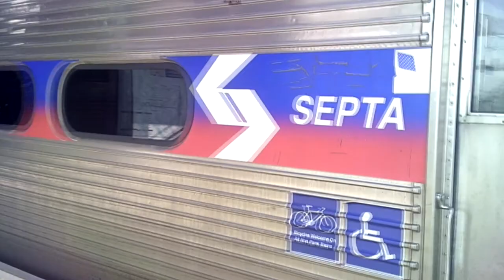Railfanning Levittown-Tullytown Station 7/23/2021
My first railfanning video with overhead shots.

0:07 We begin with a SEPTA Commuter train with a 3-car Silverliner IV set arriving and departing. This marks my first overhead shot of a train at this location (filmed from the station's pedestrian bridge).
SEPTA SL-IV #277
SEPTA SL-IV #186
SEPTA SL-IV #185

1:10 An Amtrak Northeast Regional zooms by.
AMTK ACS-64 #630

1:25 A CSX Local snakes by with a single GP40-2 leading. As it approaches, a blast of the horn is heard.

2:06 The Keystone Service flies by.
AMTK ACS-64 #618
AMTK ex-Metroliner cab car #9643

2:24 The Acela Express zooms by.
Power Car #2030
Power Car #2031

2:44 Another Northeast Regional flies by, this time with a hornshow.
AMTK ACS-64 #659

3:09 The same 3-car set arrives and departs. Once the train stopped, a blast of the horn is heard.
SEPTA SL-IV #185
SEPTA SL-IV #186
SEPTA SL-IV #277

4:02 Another Keystone Service flies by and catches me off-guard.
AMTK ACS-64 #662
AMTK ex-Metroliner cab car #9632

4:10 Yet another Northeast Regional flies by.
AMTK ACS-64 #604

4:30 Shortly after the Regional passed, another SEPTA commuter train arrived, this time being a 4-car set. The lead car's number reminds me of the A113 Easter egg common on Disney and Pixar movies.
SEPTA SL-IV #113
SEPTA SL-IV #112
SEPTA SL-IV #334
SEPTA SL-IV #335

5:21 Another Acela zooms by, catching me off-guard.
Power Car #2024
Power Car #2021

5:27 The Amtrak Northeast Regional zooms by while blasting the horn.
AMTK ACS-64 #624

5:44 Yet another Acela zooms by.
Power Car #2022
Power Car #2011

5:59 The same 4-car set arrives and departs, while giving some horn toots.
SEPTA SL-IV #335
SEPTA SL-IV #334
SEPTA SL-IV #112
SEPTA SL-IV #113

6:56 The race is on! The Northeast Regional races a SEPTA Commuter train with a Silverliner V set. The Amtrak gives some horn toots as it passes by.
AMTRAK:
AMTK ACS-64 #624
SEPTA:
SEPTA SL-V #802
SEPTA SL-V #801
SEPTA SL-V #876
SEPTA SL-V #875

8:12 The Carolinian with the ex-Coca Cola unit powering it zooms by, and shortly after, it meets a Regional.
CAROLINIAN:
AMTK ACS-64 #606
REGIONAL:
AMTK ACS-64 #657

8:49 Photo highlights of today's catches.